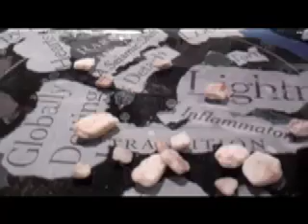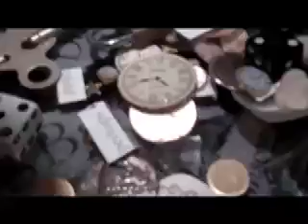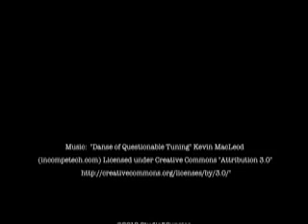Sunken Treasure Video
This is the video that was shown at Ripple Effect, 756 Chapel Street, New Haven, CT through Project Storefronts and the New Haven Arts Council.  To see the video installed in the site, please visit the Sunken Treasure: A Video Installation link on this channel.